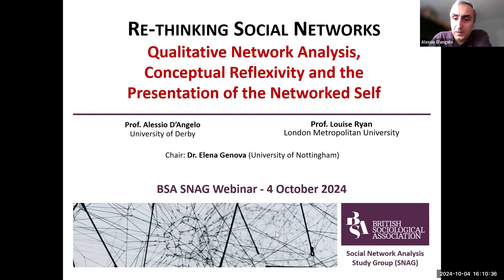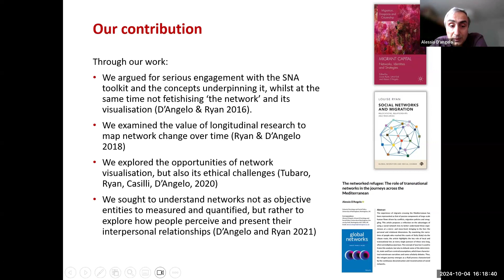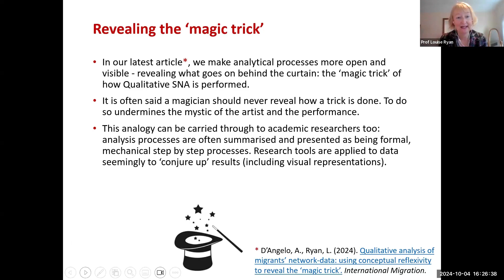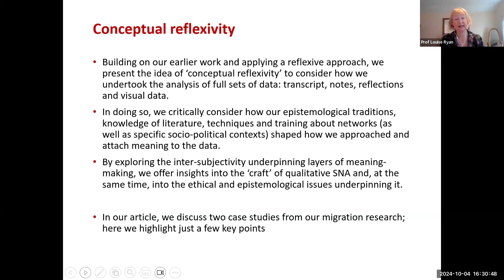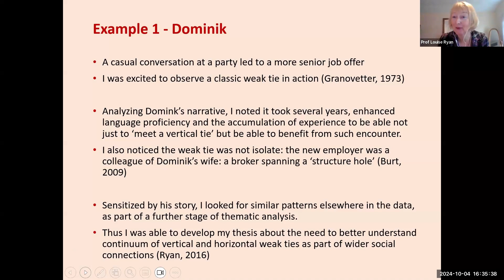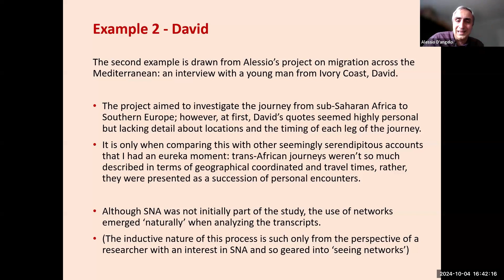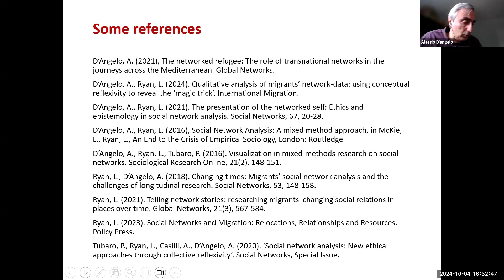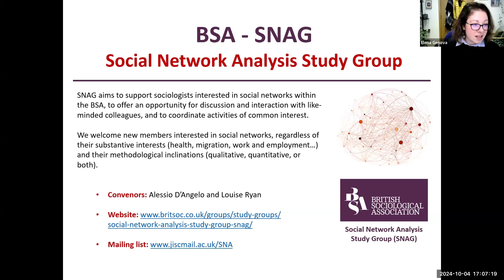Re-thinking Social Networks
A SNAG Online seminar with:
Professor Alessio D’Angelo (University of Derby) and Professor Louise Ryan (London Metropolitan University)
Chair: Dr Elena Genova (University of Nottingham)

In recent years Social Network Analysis has become a key conceptual and methodological framework within the social sciences - and increasingly in fields such as migration research.

The rise of Big Data and computational capabilities have enabled complex analysis and visualisations of whole networks, with a predominance of quantitative approaches and an overall tendency to focus more on issues of network structure and the generation of data than on how data can be interpreted and analyses qualitatively in practice.

How can we research, understand and visualise dynamic personal ties over space and time? To what extent should we treat network data as network maps as opposed to network narratives? How can we disentangle issues of meaning-making and inter-personal relationalities behind network data?

These are some of the questions that Prof Alessio D’Angelo and Prof Louise Ryan have been exploring over the last decade. During that time, they have produced a trilogy of papers:

- Ryan, L., & D’Angelo, A. (2018). Changing times: Migrants’ social network analysis and the challenges of longitudinal research. Social Networks, 53, 148-158
- D’Angelo, A., & Ryan, L. (2021). The presentation of the networked self: Ethics and epistemology in social network analysis. Social Networks, 67, 20-28
- D'Angelo, A., & Ryan, L. (2024). Qualitative analysis of migrants' network data: Using conceptual reflexivity to reveal the ‘magic trick’. International Migration.

In this online seminar, they built on these, and other publications, to present their reflexive approach to researching and analysing network data, with a particular focus on qualitative and mixed methods and examples informed by migration research and beyond.